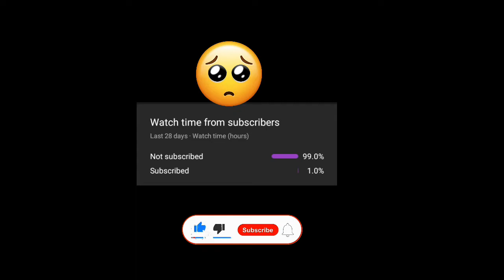"Oppo A53s 5G" PUBG 60fps Test (Extreme Test) With Heating & FPS Test.!🔥For Gaming Or Not?🤔YT EXOTIC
So Hey Guys Today in this video we are talking about "Oppo A53s 5G" Extreme Pubg Test i.e. (Pubg 60fps Test) Gaming Test/ Review! I have discussed about its pubg performance with explaining fps stabilty & heating also...Hope so you will like it..🙂